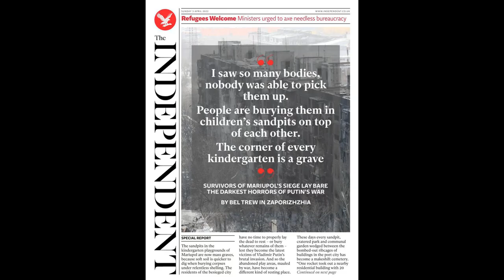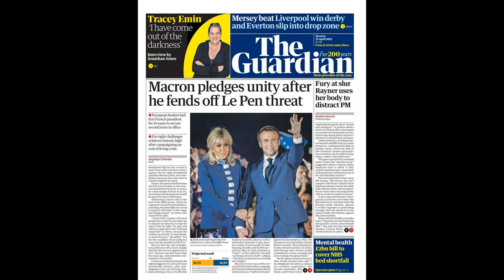Dutch football director wants to trial new rules from kick-ins to sin-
Dutch football director wants to trial new rules from kick-ins to sin-bins